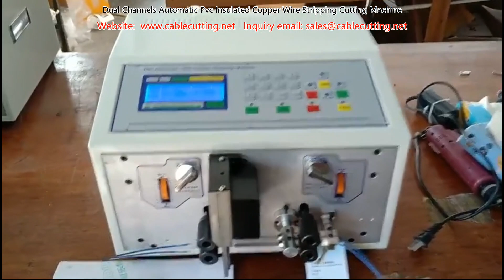Dual Channels Automatic Pvc Insulated Copper Wire Stripping Cutting Machine